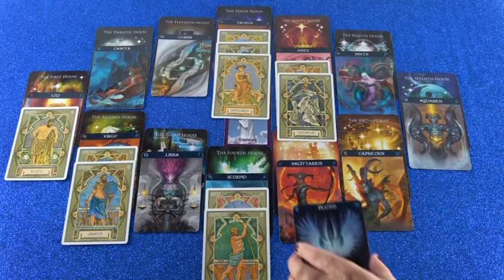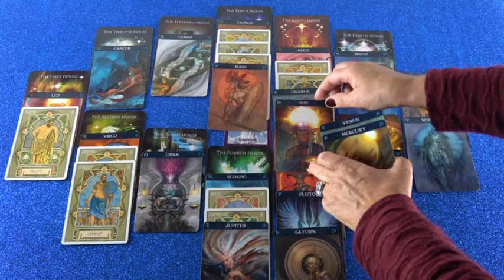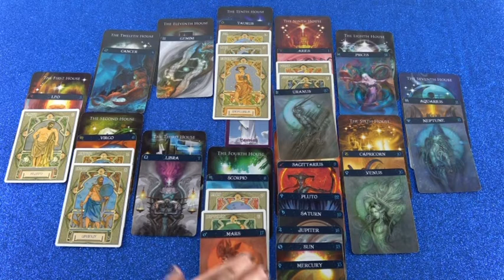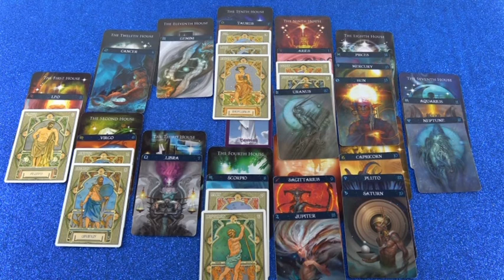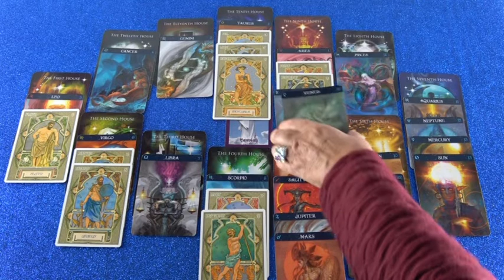Jahreshoroskop 2019 Senilia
Hotline:
Meine 5 Kanäle:
Venezianisches Liebesorakel
Orientalisches Liebesorakel
Meisterin des Kartenlegens
Nofretete's Offenbarungen
Fernöstliches Liebesorakel
Bild: shutterstock/Aleksandr_K